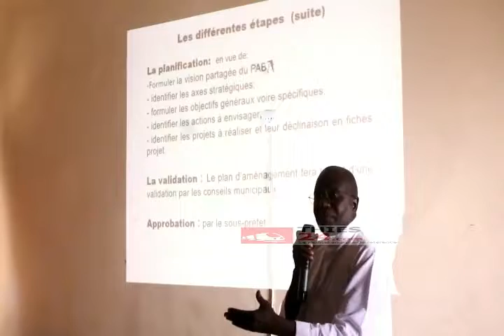Le Ministre Alioune Sarr sur l'élaboration du versant du Diobas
Alioune Sarr Maire de Notto Diobas